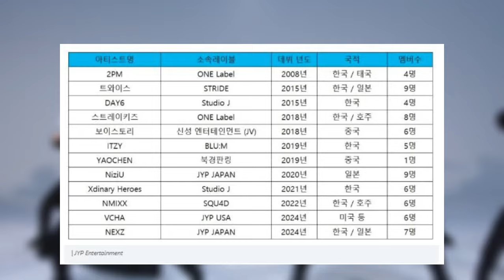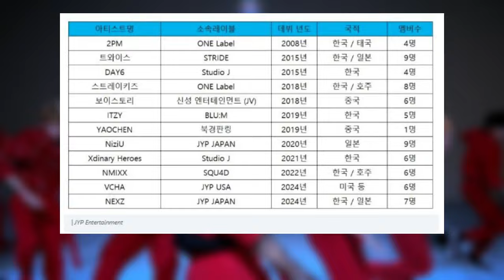JYP Entertainment's Changes To Artists' Divisions Fail To Impress